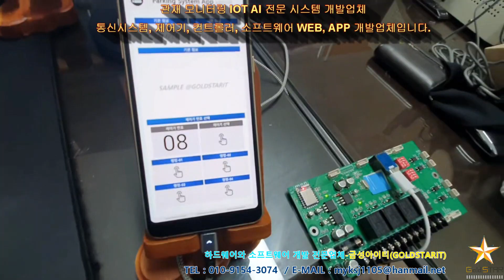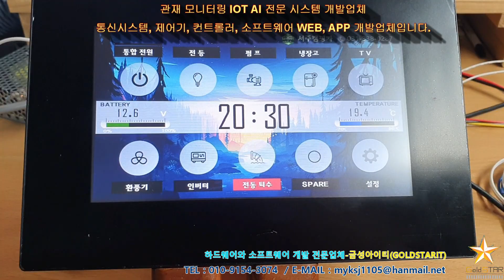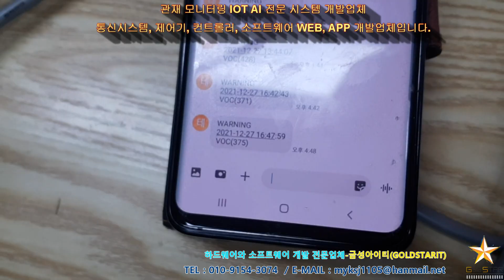릴레이제어 접점제어 접점출력 개발 및 제작업체